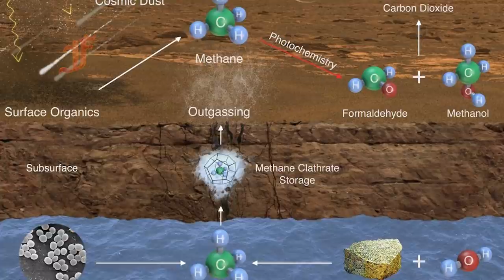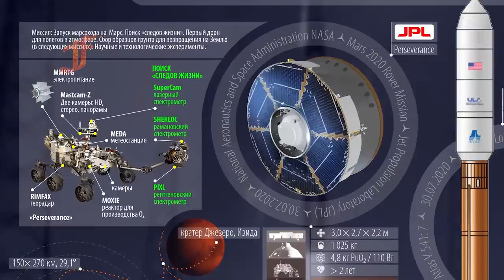Сенсация! Марс живая планета! Марс открывает новые тайны! Оказывается на Марсе есть ...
Приветствую, с вами Finimor. В этом видео мы рассмотрим с вами сенсационный материал с планеты Марс! Посмотрим доказательства того что есть на Марсе. А так же узнаем что планета Марс, не такая какую нам показывают и говорят. В Солнечной системе планета Марс, самая изученная. Но так ли это на самом деле? Марс открывает свои новые тайны!
На Марсе нашли ...
Канал finimor - это мой взгляд на обычные и не совсем обычные вещи. Марс, Венера, Луна Солнечная система, весь космос, вся галактика, вот о чём тебе расскажет и покажет finimor! Тайны космоса , загадки истории, мистика, необычные явления и интересные факты. Это ждёт тебя на канале finimor!
Понравился выпуск?
Поделись этим выпуском со всеми!
Напиши, что ты думаешь об этом в комментариях!
Мира вам и процветания!